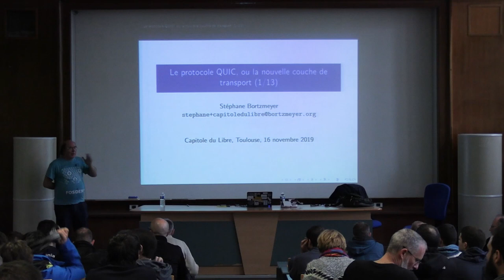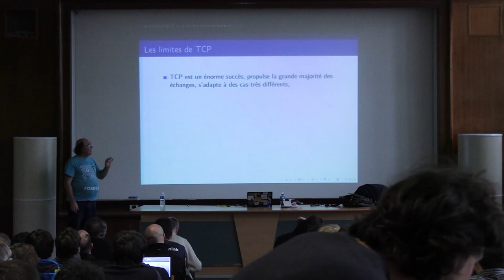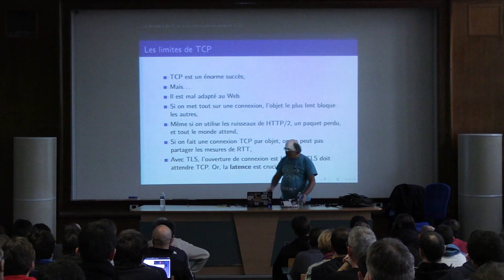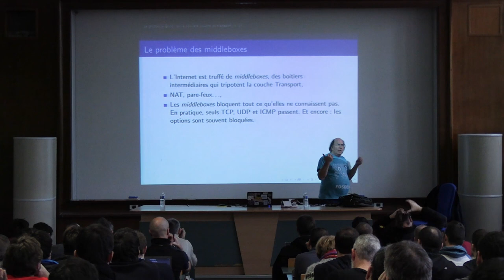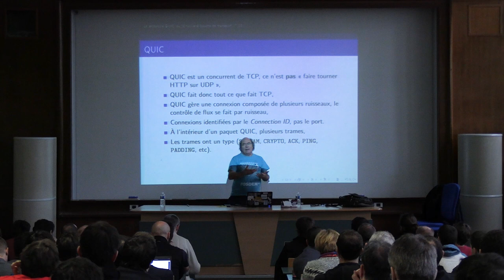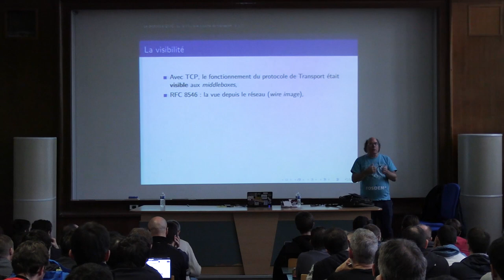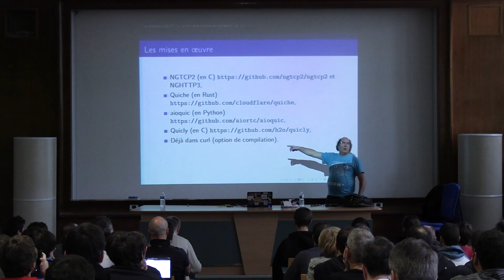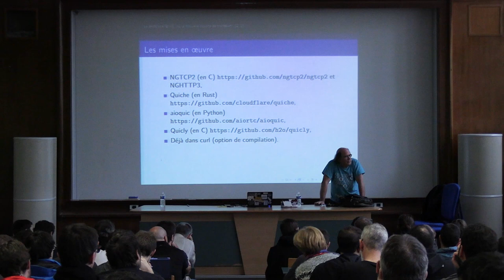Le protocole QUIC, ou la nouvelle couche de transport — Stéphane Bortzmeyer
QUIC, désormais largement déployé, et depuis peu normalisé [enfin, si le RFC est publié d'ici novembre, c'est pas gagné], est un concurrent de TCP.

TCP était auparavant *le* protocole de transport de l'Internet, à part quelques cas particuliers. QUIC est un concurrent, supposé diminuer la latence, notamment pour les requêtes HTTP. (HTTP/3 est juste HTTP-sur-QUIC.)

QUIC n'est pas juste un changement technique, il a suscité beaucoup de débats politiques, ce sera donc l'occasion de parler de sujets comme l'ossification de l'Internet, la possibilité de déployer des nouveautés rapidement, le pouvoir des éditeurs de navigateurs, le désir de dissimuler au réseau ce qu'on lui exposait avant, cf. RFC 8546, la réduction des protocoles applicatifs à HTTP, etc.